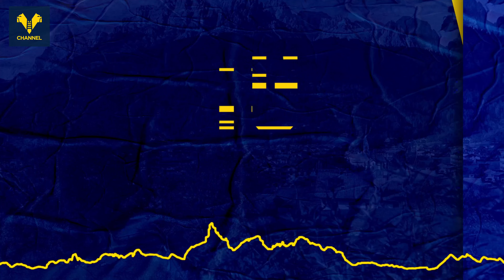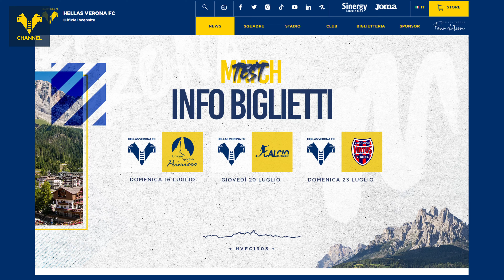TG Primiero2023 | Puntata 4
L’allenamento pomeridiano, l'amichevole di ieri VeronaPrimiero e le parole di mister Baroni nel postpartita: guarda la nuova puntata di TG Primiero2023! ⚽️🟡🔵